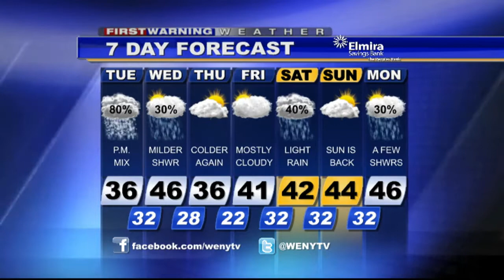12 2WXam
WENY-HD